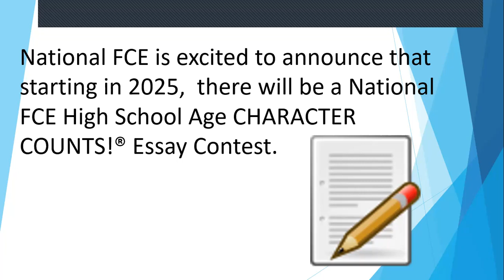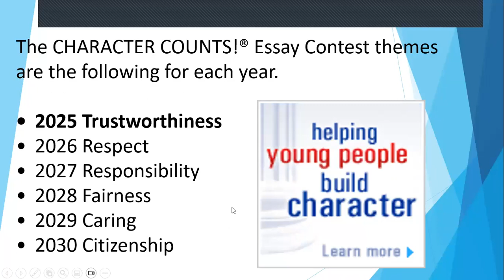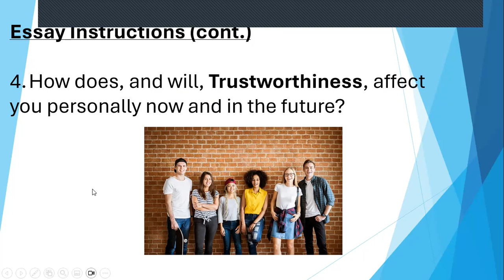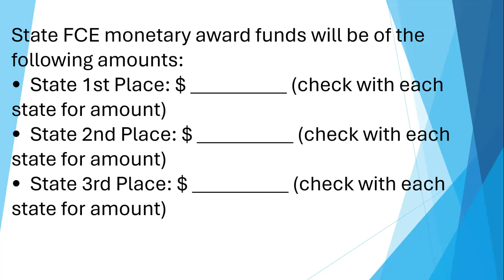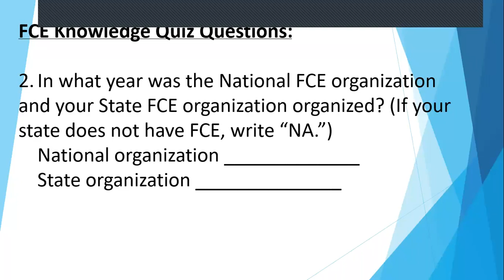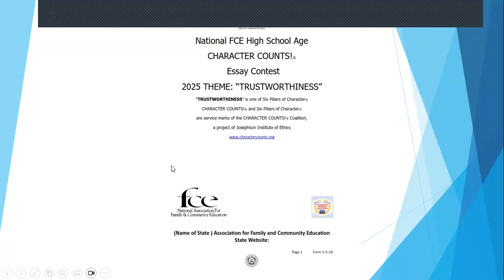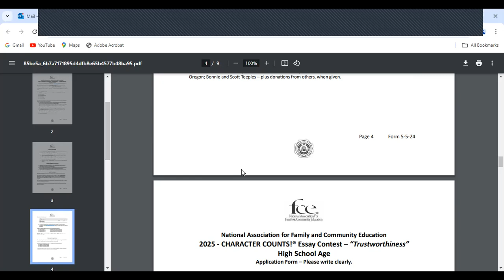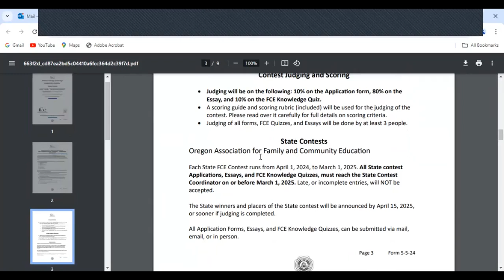2025 National FCE CHARACTER COUNTS!® High School Age Essay Contest – “Trustworthiness” -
Oregon FCE  Zoom Lesson: - August 8, 2024
The National FCE High School Age CHARACTER COUNTS!® Essay Contest provides students the opportunity to write about the CHARACTER COUNTS!® theme for the current year while learning a little about the FCE organization. It also provides students with the opportunity to earn award funds by winning or placing at the state and national level.
Join us in this Zoom  presentation and discussion of what this contest is,  what is it’s purpose, how do I promote it, and where do I locate all of the information and forms for this contest. Add comments and ask any questions you may have.
National Association for Family and Community Education 2025 – CHARACTER COUNTS!® Essay Contest – “Trustworthiness” High School Age All forms are available on the National FCE and Oregon FCE

Scott Teeples is currently serving as the President of Oregon FCE.  Scott also serves in several other FCE responsibilities at the local, state and national level.  Scott came up with the idea and concept of this High School Age Essay Contest. Oregon FCE sponsored this contest in 2024 as a state contest and had great success with it.